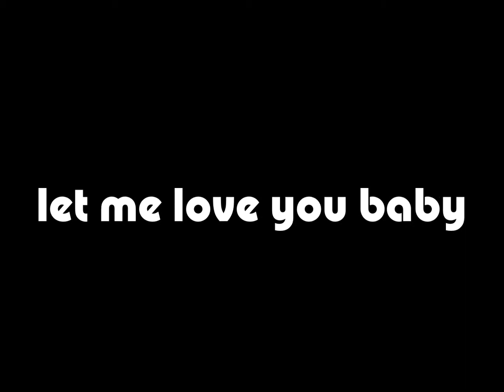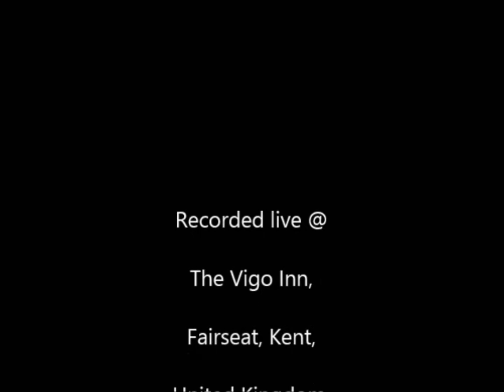let me love you baby 01 01 2014